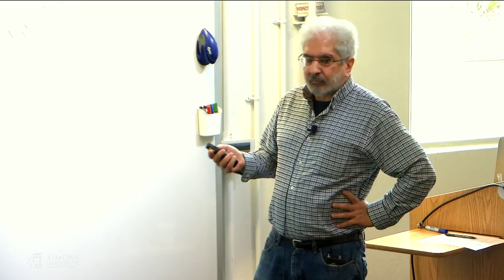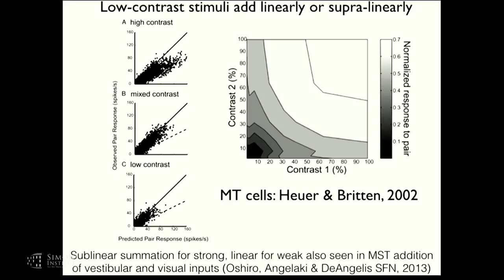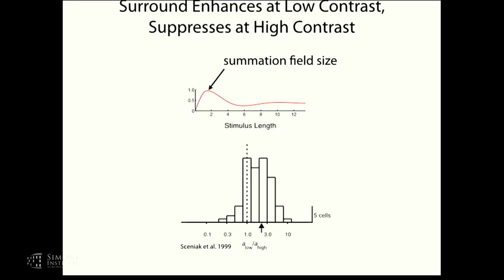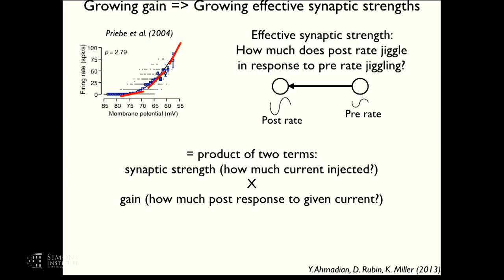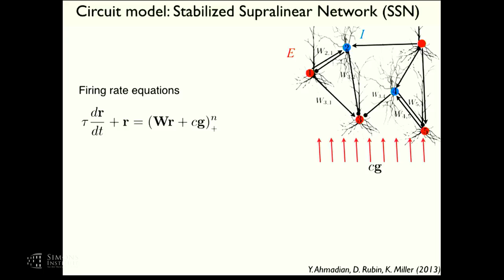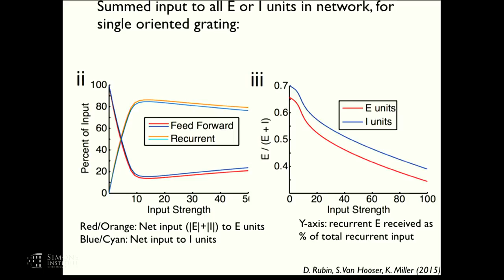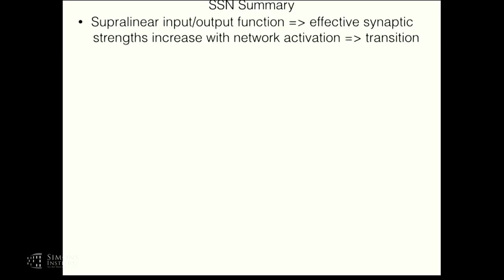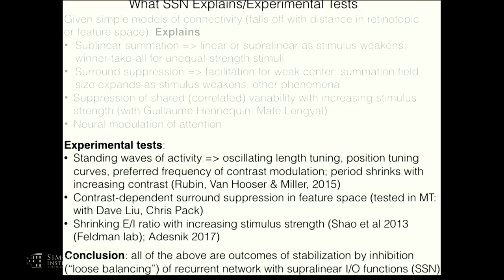The Regime of Sensory Cortical Computation: Loose E/I Balance and Normalization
Ken Miller, Columbia University
Representation, Coding and Computation in Neural Circuits